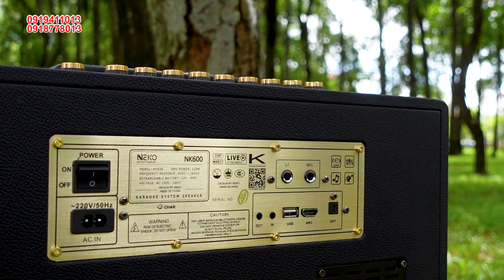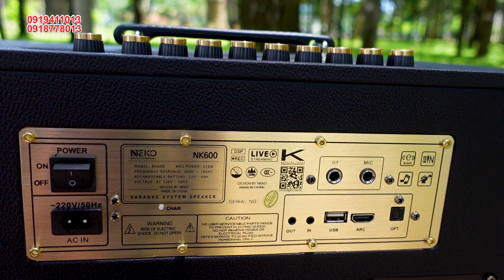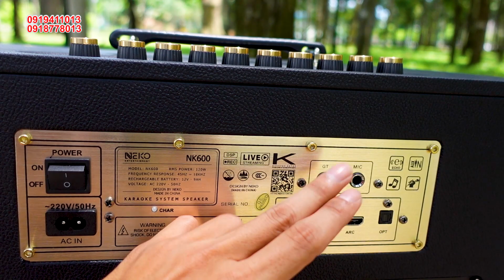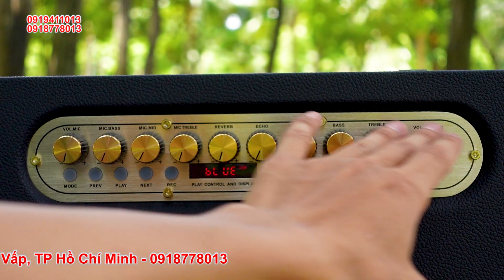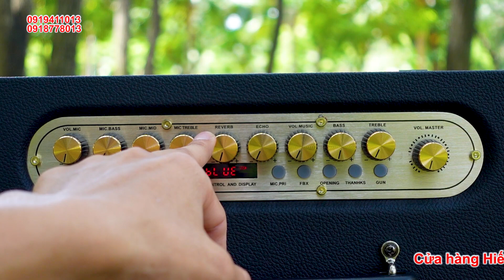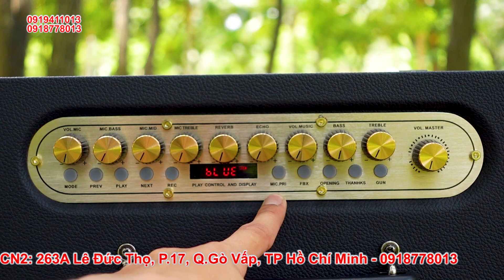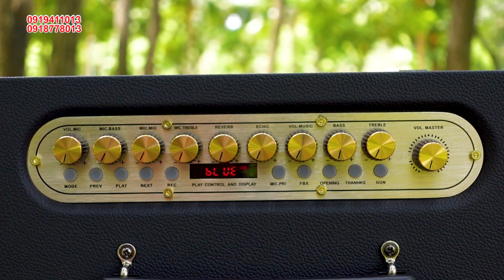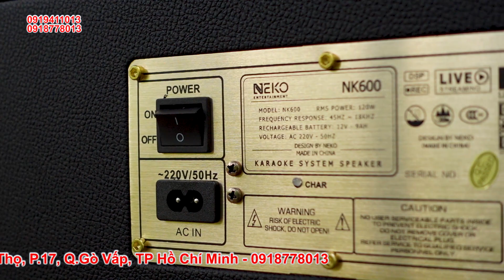Đánh Giá Chi Tiết Loa Xách Tay Karaoke Di Động NEKO NK600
🔶 Loa Neko NK600 có mức công suất 120W kết hợp với hệ thống loa cao cấp, mang đến chất âm chi tiết và chân thực. Neko NK600 là mẫu loa di động sở hữu hệ thống âm thanh chất lượng với 4 loa 3 đường tiếng. Bên trong tấm ê căng vải mềm là 2 loa Bass 16.5cm, 1 loa Mid 8cm và 1 loa Treble 4cm cho loa Neko NK600 chất âm chân thực và sống động. Bên cạnh hệ thống củ loa chuyên nghiệp, một trong những điểm cộng của loa di động Neko NK600 là sự tích hợp hiệu ứng kép Reverb với Echo.
Hiếu Hiền - Vì quyền lợi khách hàng là trên hết!
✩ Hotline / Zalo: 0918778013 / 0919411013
✩ CSKH / Kĩ thuật: 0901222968 / 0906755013
✩ Địa chỉ:
► CH1: 263A Lê Đức Thọ, P.17, Q.Gò Vấp, HCM
► CH2: 1A Bắc Hải, phường 15, quận 10, HCM
► CH3: 41 Hồ Xuân Hương, Khối 3, TT. Núi Thành, Quảng Nam